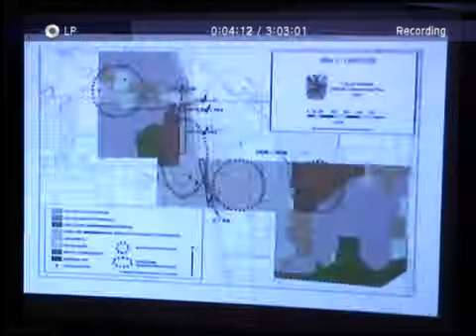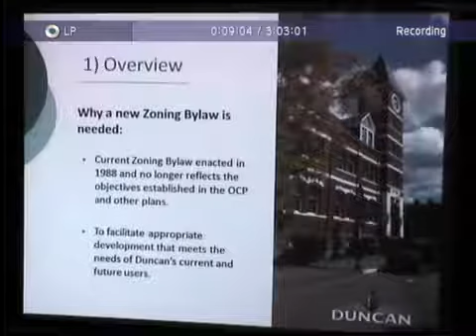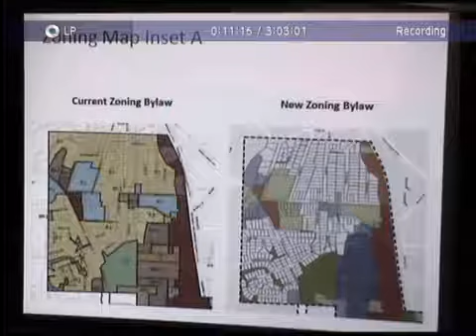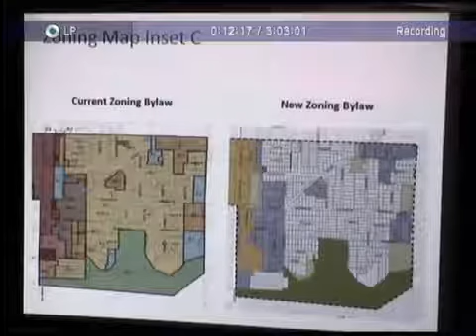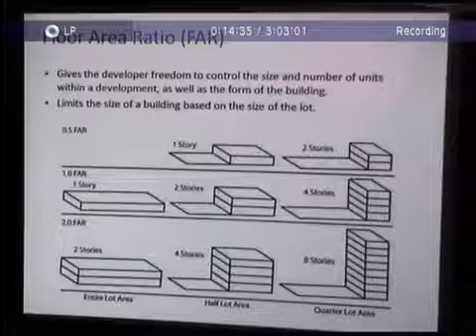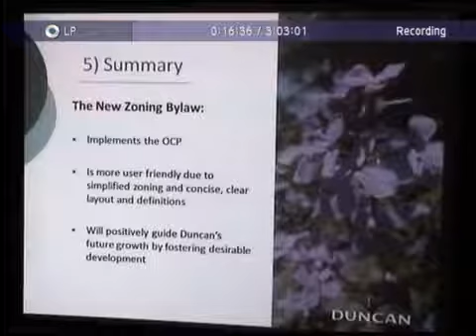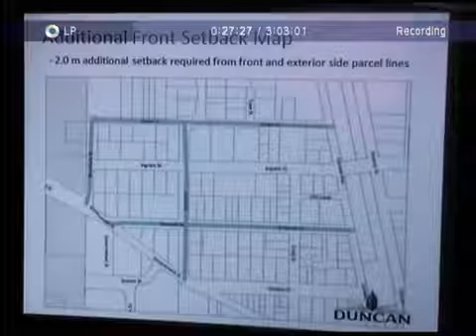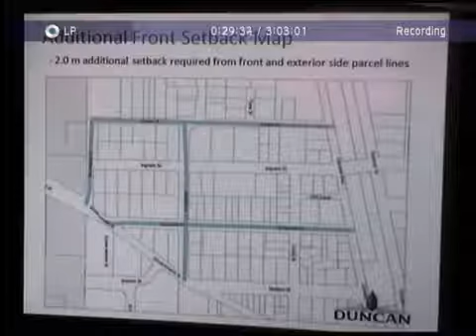Public Hearing - 18 Sep 2017